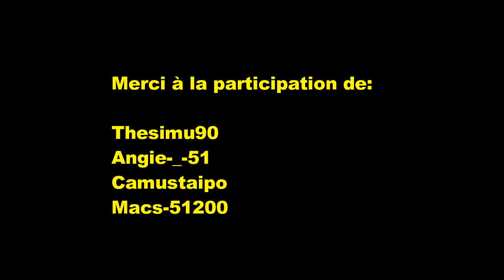GTA 5 ( tueur en série ) avec mes membres des sons of anarchy Del Perro